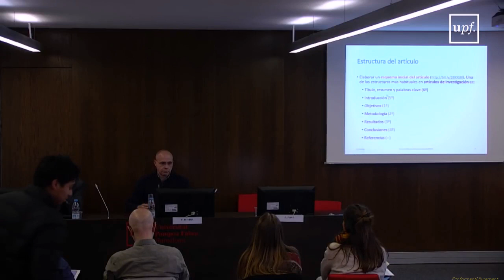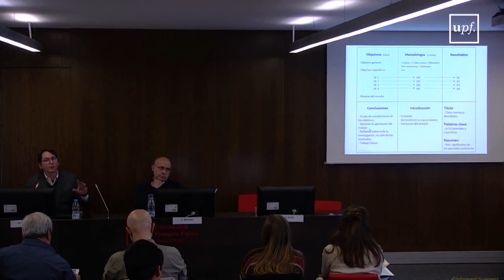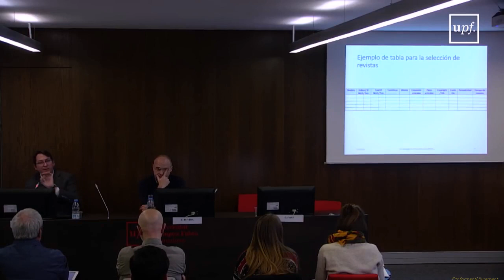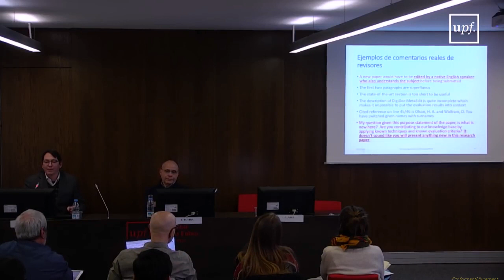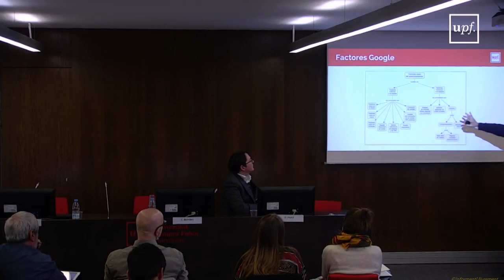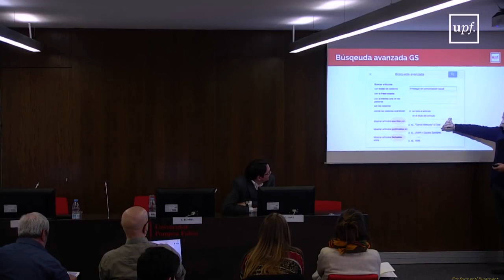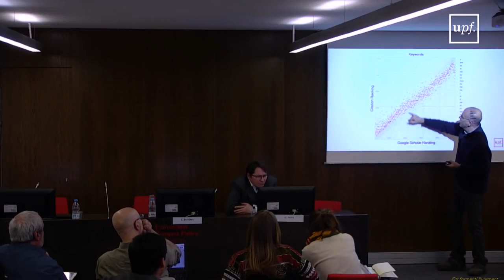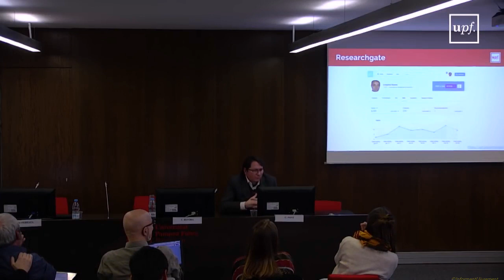Publicar y difundir con éxito artículos académicos en Comunicación y Ciencias Sociales.Cat 23 022018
Publicar y difundir con éxito artículos académicos en Comunicación y Ciencias Sociales.

Catalunya

Fecha: 23 de febrero de 2018
Hora: de 15.30 a 17.30
Lloc: Sala de Conferencias 55.309, Campus del Poblenou UPF

Programa:
Presentación y bienvenida: Dr. Carles Pont. Subdirector de postgrado del Departamento de Comunicación de la UPF.

Ponencias
Cómo redactar y defender con éxito artículos para revistas científicas
A cargo del Dr. Rafael Pedraza (UPF).

Cómo funciona Google Scholar y cómo optimizar la visibilidad de nuestros artículos
A cargo del Dr. Cristòfol Rovira (UPF).

Mesa redonda
A cargo de los ponentes y con la participación de Lucía García-Carretero, investigadora del programa de Doctorado del Departamento de Comunicación de la UPF y alumni del MUCS.

Moderador: Lluís Codina.